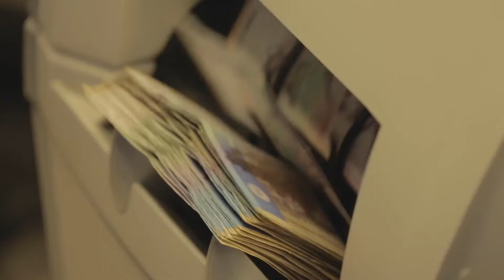Gobierno Nacional se comprometió con $25.000 millones para tercer puente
INVÍAS financió los estudios y diseños por $1.300 millones, la obra se estima cueste aproximadamente 40.000 millones de pesos.

¡Siempre Informando! 📢/